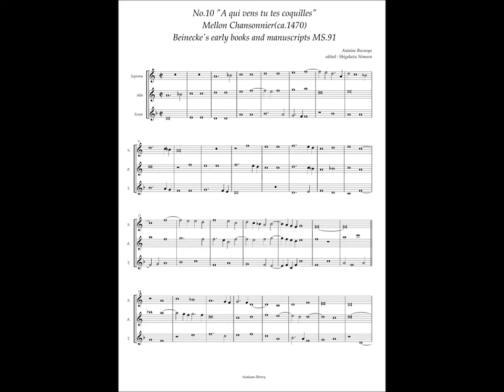Mellon Chansonnier, No.10 (Antoine Busnoys) "A qui vens tu tes coquilles"